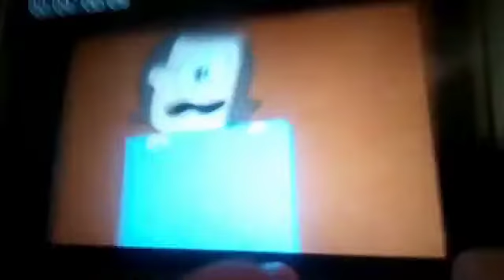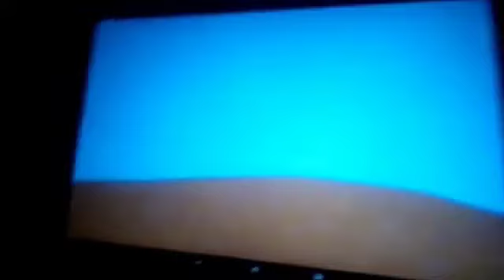Mercy Meets The Marijuana Plant from Scary Movie 2 (Short, Mercy's Meeting Episode in 2021)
Mercy and the gang was meeting the Marijuana Plant (from Scary Movie 2).